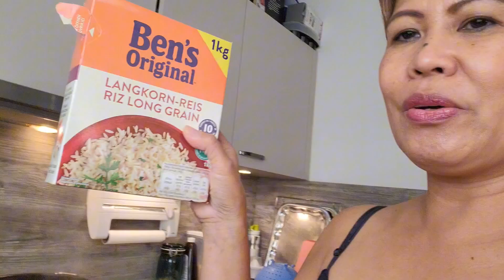Magluto tayo ng Giniling na Karne w/ veges😉 /@viral, @highlights, @Friends, @ everyone